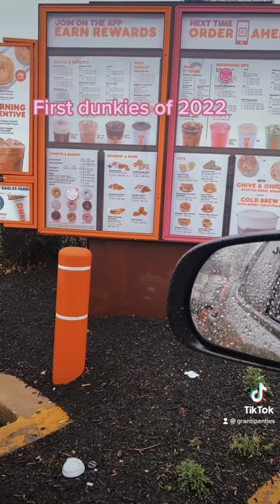First Dunkies of 2022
First @Dunkin-Donuts trip of 2022. And it was definitely a good one. There’s just something about that amazing iced coffee .. hot cream-cheese filled bagels.. and toasty hash browns that get the morning going